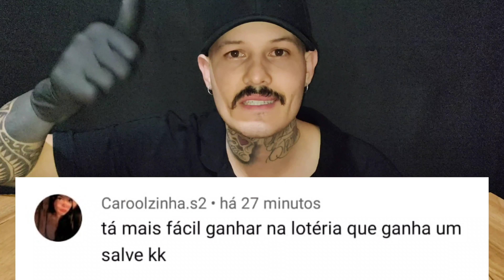#5/5 ASMR SEMANA DA PIZZA | NUTELLA COM MORANGO (MUKBANG BRASIL) SEXTA - FEIRA.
Salve galera blz ? Esse é o último dia da Série Semana da Pizza, Eu fiz a tão gostosa Pizza de Nutella com morango 🍓 Quase comi tudo kkkk deixei 4 pedaços, 1 para meu irmão, 1 para minha namorada, 1 para minha irmã, 1 para meu pai 🙏 Espero que gostem do vídeo 😋

Você gosta de Pizza de Nutella ?

INGREDIENTES
Massa base para Pizza 👇
10g de fermento para pão
3 colheres de açúcar
250ml de leite morno ou água
50ml de óleo
1 ovo
Aproximadamente 600g de trigo